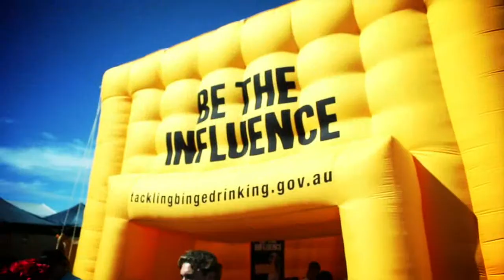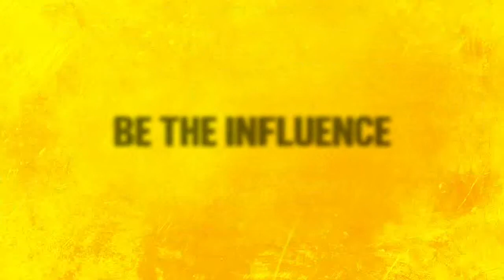Be the Influence - Recharge and Refresh Zone at Splendour in the Grass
Check out the Be the Influence Recharge Refresh Zone at Splendour in the Grass. With a place to charge your phone, a free water bottle to refresh and comfy chill out area for between acts - it is popular place to be. Catch us again in the upcoming festival season.